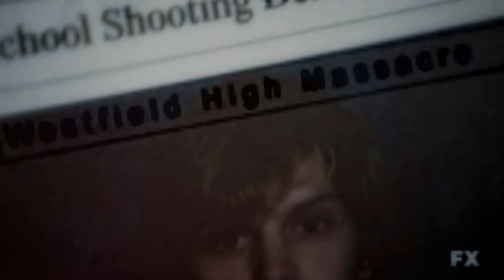Tate&Violet || monster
Tate&Violet- American Horror Story
Song- "Monster"-Meg and Dia.
Random. It's coming back soon and I'm really going to miss Tate. Excited that Evan will be back, but going to miss Tate.